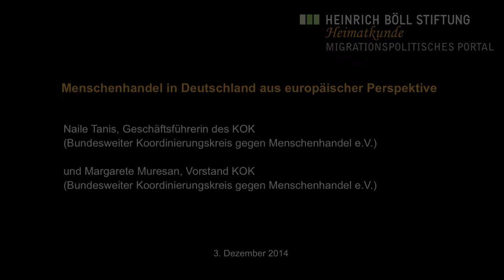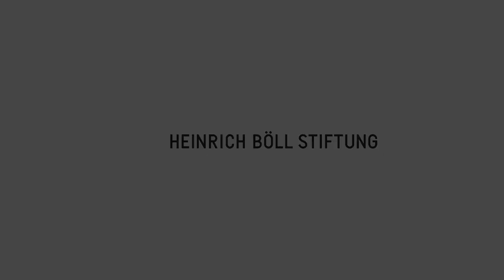Menschenhandel in Deutschland aus EU-Perspektive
Menschenhandel in Deutschland aus europäischer Perspektive

Naile Tanis ist Geschäftsführerin des „KOK – Bundesweiter Koordinierungskreis gegen Menschenhandel“ Margarete Muresan arbeitet ehrenamtlich im Vorstand des KOK und hauptamtlich in der „IN VIA Koordinierungs- und Beratungsstelle für Frauen, die von Menschenhandel betroffen sind, im Land Brandenburg“
Wir sprachen mit ihnen über Menschenhandel in Deutschland aus europäischer Perspektive und den Besuch der GRETA-Kommission im Sommer 2014,die die Umsetzungsschritte der Vertragsstaaten der Europaratskonvention gegen Menschenhandel überprüft. Für den Besuch der GRETA-Kommission legte der KOK einen Bericht vor mit einer Situationsanalyse und Empfehlungen für Maßnahmen zur Stärkung der Rechte Betroffener in Deutschland.

Das Interview führte Elisabeth Gregull am 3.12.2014 in der Heinrich-Böll-Stiftung in Berlin.